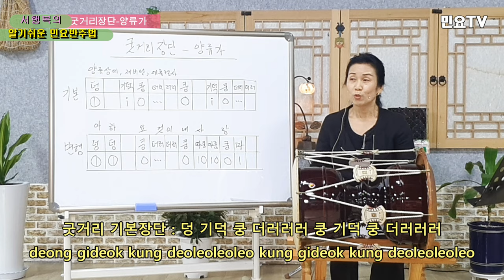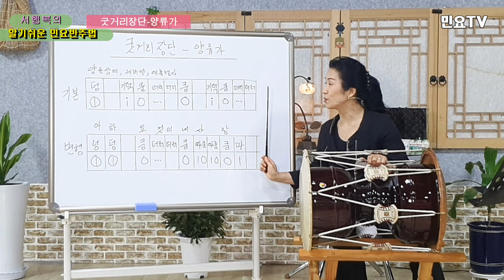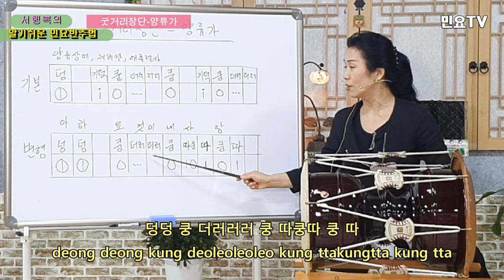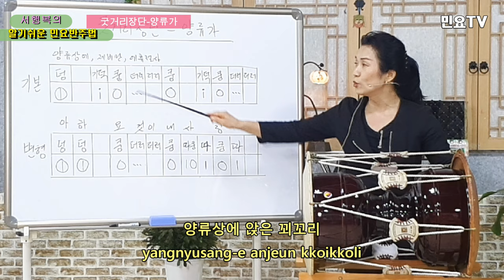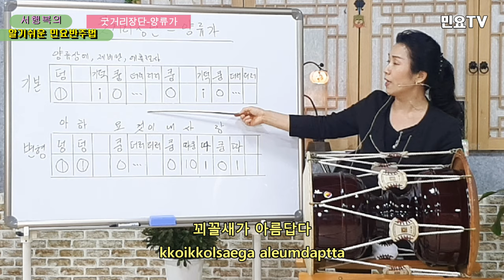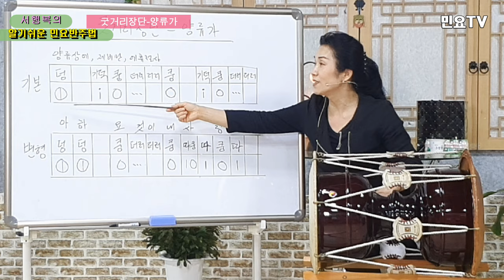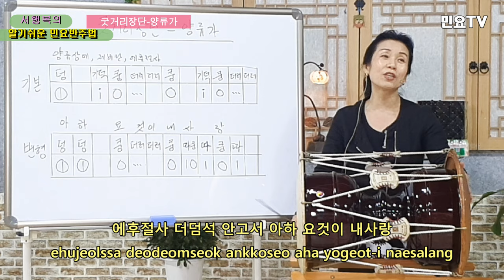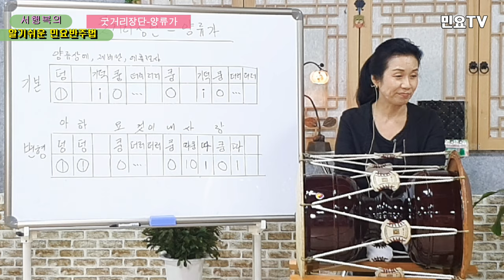굿거리장단 배우기(기본, 변형) - 양류가 ㅣ서행복의 알기쉬운 민요반주법, Korean folk song accompaniment, 韓國民謠 講習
전국민 장구배우기 프로젝트 '서행복의 알기쉬운 민요반주법ㅣ 굿거리장단 배우기(기본, 변형) – 양류가 :  Easy Korean folk song accompaniment of Seo Haeng-bok / Gutgeorijangdan 9, 韓國民謠 講習

‘장구(Janggu)’로 민요 반주하는 방법을 ‘서행복(Seo Haeng-bok)’ 강사와 함께 배워보는 코너로 ‘굿거리장단(Gutgeorijangdan)’ 아홉번째 시간입니다.

It's the nineth time of "Gugeorijangdan" to learn how to accompany folk songs with "Janggu" with a "Seo Haeng-bok" instructor.

Also, for foreigners at home and abroad who do not know Korean well, we will write the lyrics of folk songs in English and the interpretation of grain in English, so learn the songs and learn Korean as well.